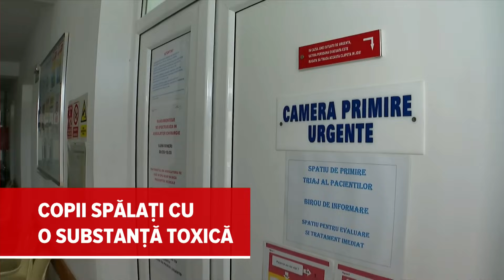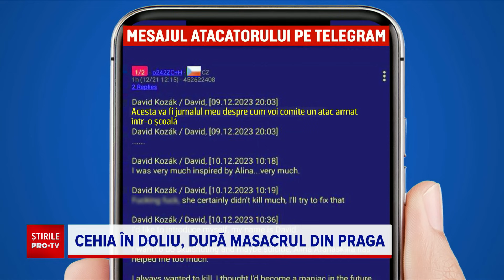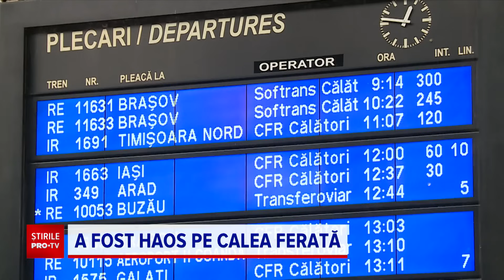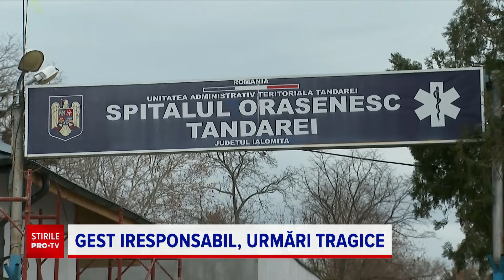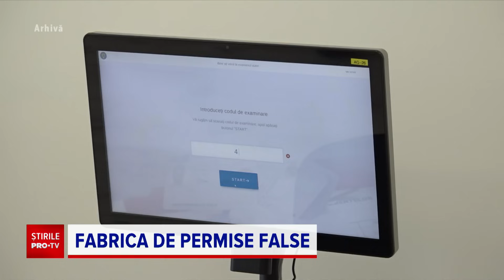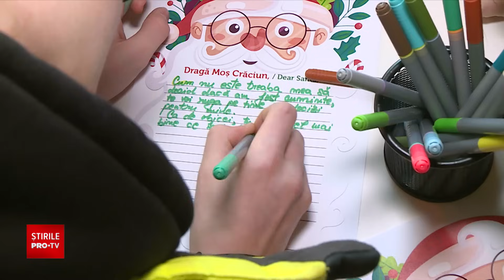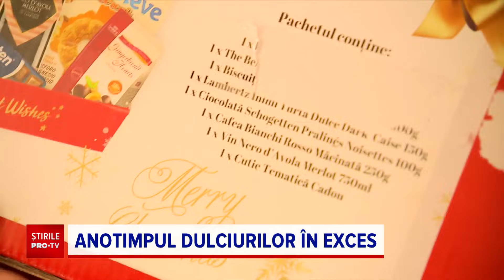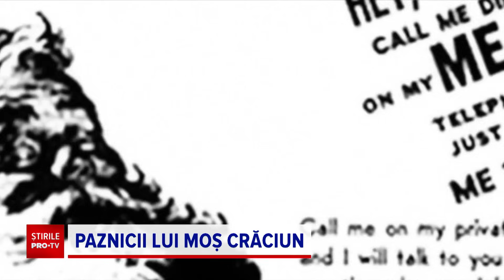Știrile PRO TV - 22 Decembrie 2023